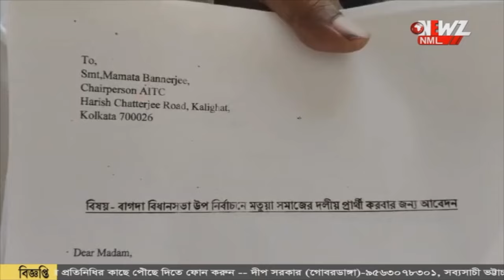বাগদায় মতুয়াদের মধ্যে থেকে প্রার্থী করার দাবী তৃণমুলপন্থী মতুয়াদের।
বাগদায় মতুয়াদের মধ্যে থেকে প্রার্থী করার দাবী তৃণমুলপন্থী মতুয়াদের। মঙ্গলবার এই নিয়ে বৈঠক করেন তারা। বিষয়টি নিয়ে কটাক্ষ বিজেপির।